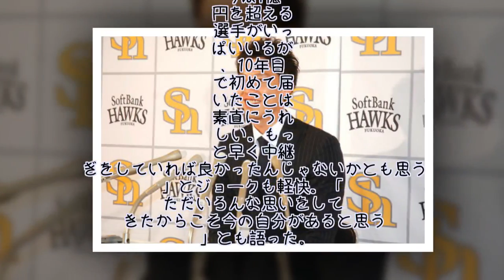大台1億突破のホークス岩嵜、目標はサファテ「少しでも近づくために…」